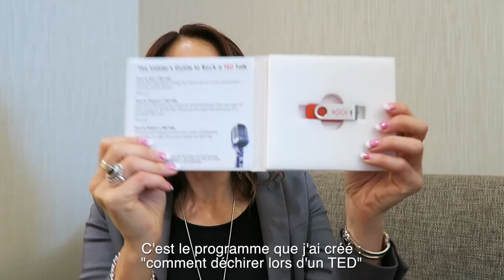Comment se faire sélectionner à TEDx (Vlog 15) - Michel Poulaert Conférencier Professionnel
❤️  Comment réussir une intervention au TEDx ?
The interview "How to rock a TED talk", english interview starts at 0:45'.
🌐 Un entretien avec Cathey Armillas, coach de speakers TEDx aux Etats-Unis
✅   Vos avez toujours eu envie d'être sélectionné à un TEDx ?
Dans ce vlog j'interviewe une spécialiste, coach et sélectionneuse de conférenciers pour TEDx aux États-Unis.
Ses conseils valent de l'or !
➡️  Quels sont les critères de sélection pour participer à un TEDx ?
➡️  Doit-on apprendre tout le texte par coeur ?
➡️  Comment être authentique ?
😍  Combien de chemins mènent vers la réussite ?
Tu ne connais pas encore Michaël Aguilar ?
Comment c'est possible ?

🌐  Suis-moi aussi :

🎬 Filmé avec :
Canon G7X

Son programme de coaching (8 heures) "How to Rock a TED Talk